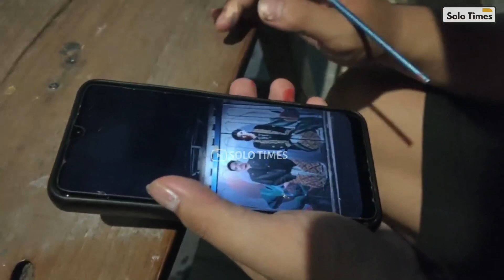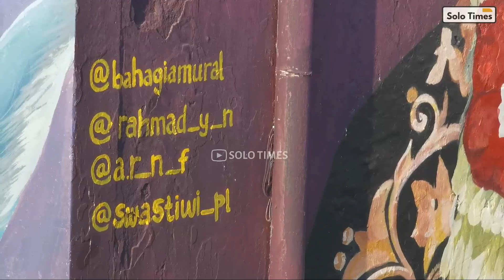Tiga Muralis Asal Solo Gambar Mural Pengantin KAESANG-ERINA..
Ingin lebih dekat dengan Solo Times, yuk bisa follow akun media sosialnya  dan join grub nya yaa.. Klik link dibawah ini,,